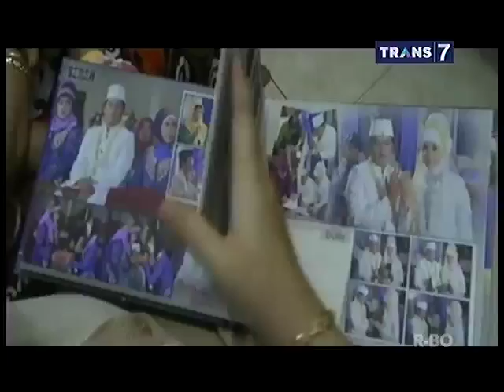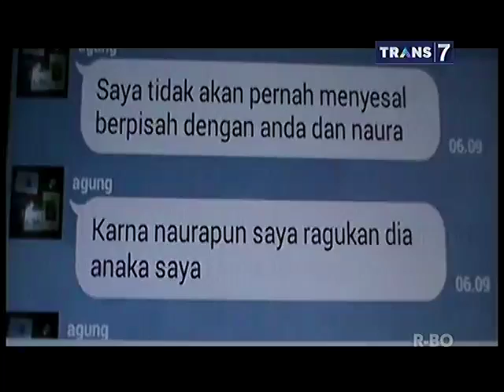Redaksiana Trans 7 - Baru Sebulan Lahiran Istri Muda Dianiaya Suami - 26 Februari 2015